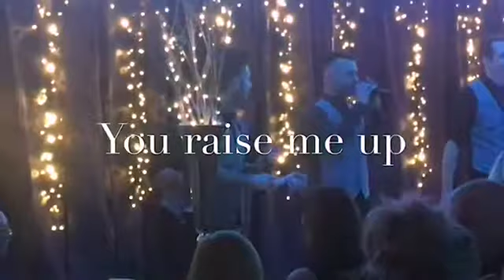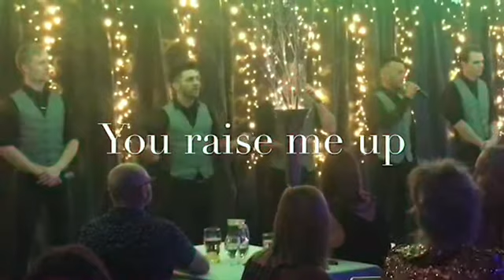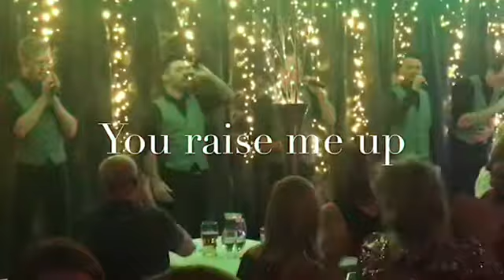West4life- Xerox Productions